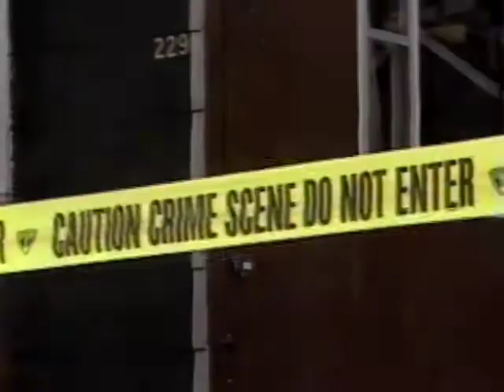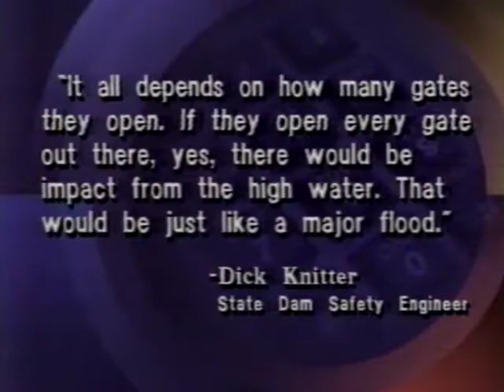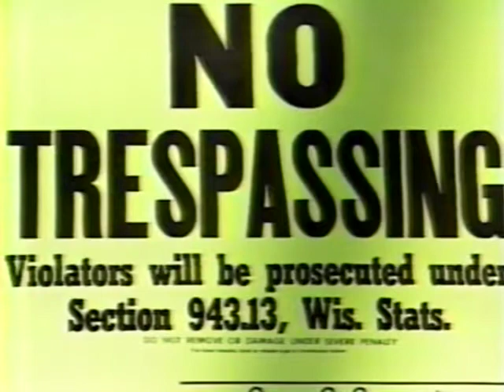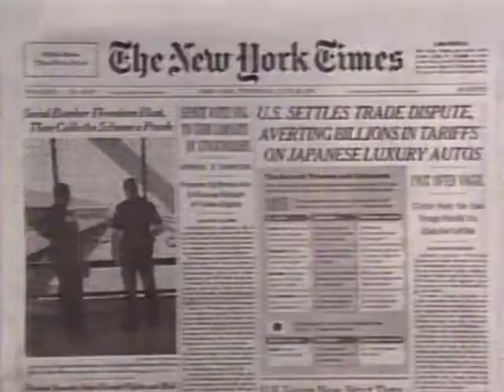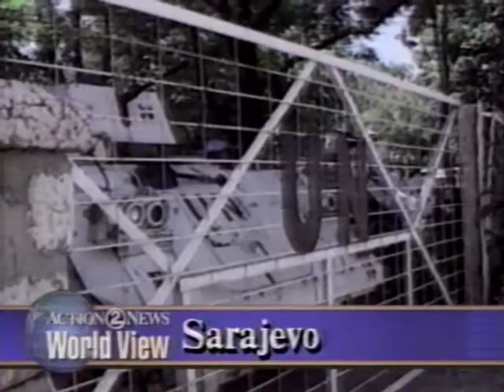1995 Mark Horner Resume Tape - WBAY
A collection of stand ups, reports and anchoring during my time at WBAY-TV (ABC) in Green Bay, Wisconsin.
This copy was recently converted to digital from a 22-year-old VHS dub.